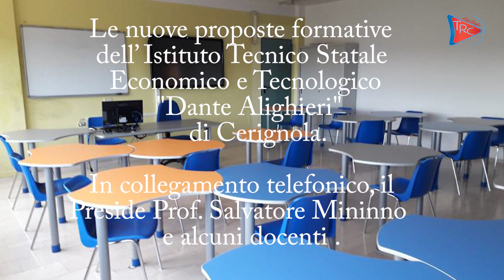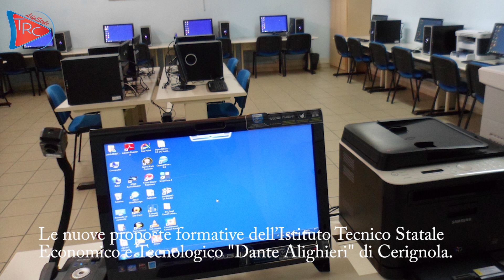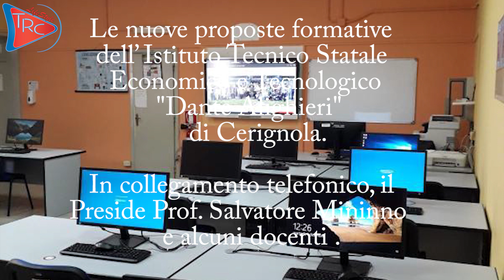Nuove proposte formative dell’Istituto Tecnico Statale Economico e Tecnologico D.A. di Cerignola